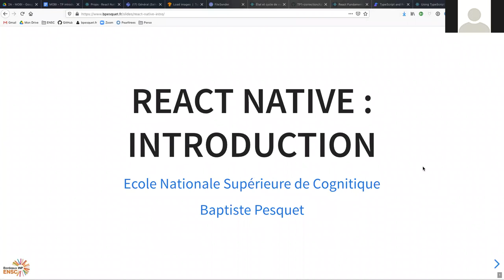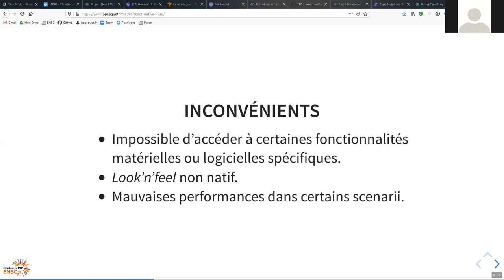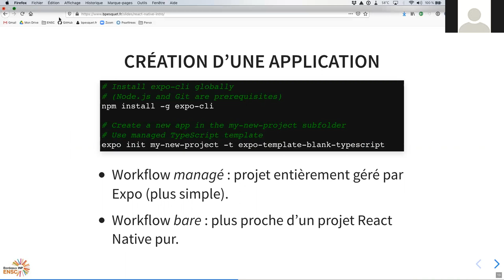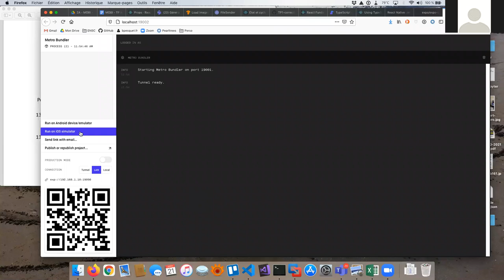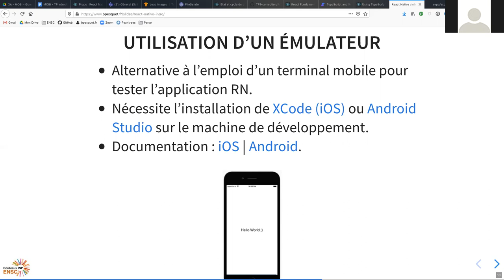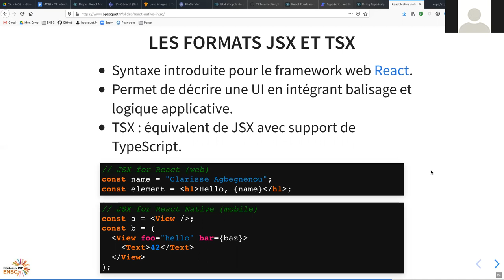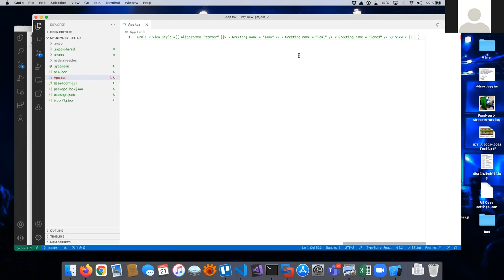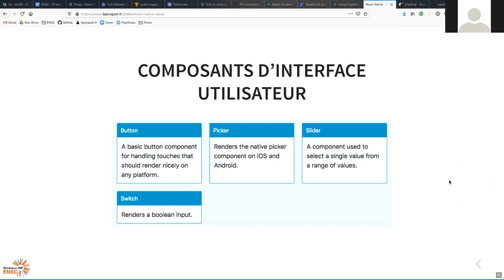React Native : introduction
Cours en ligne du 21/1/2021.